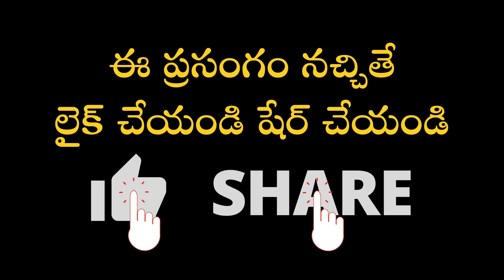జీవితంలో అనుకున్నవి జరగాలంటే సుందరకాండలో చెప్పిన 4 విషయాలు | Garikapati Narasimharao Latest Speech